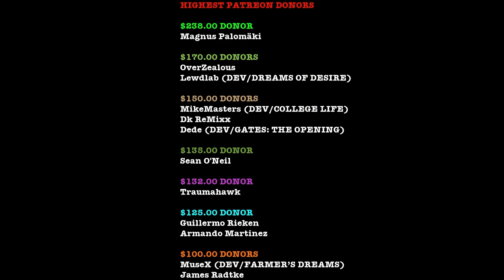THIS TOWN IS F#$KED UP!!! | SUMMERTIME SAGA | v17.5 | #20 | WALKTHROUGH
$238.00 DONOR
Magnus Palomäki

$170.00 DONORS
OverZealous

$150.00 DONORS
MikeMasters (CREATOR OF COLLEGE LIFE)
Dk ReMixx

$135.00 DONOR
Sean O'Neil

$132.00 DONOR
Traumahawk

$125.00 DONOR
Guillermo Rieken
Armando Martinez

$100.00 DONORS
MuseX (DEV/FARMER’S DREAMS)
James Radtke

$90.00 DONORS
PhillyGames (DEV/DEPRAVED AWAKENING)
Derek Forrest

$80.00 DONORS
Batfry29
Scott S

$70.00 DONORS
James Abell
jason Davis
Lil Loony
djc
Clay Anderson
Adam sizemore
Slavownr
Dominic Raguini
Miguel Urbano
Morey Foster

$60.00 DONORS
Luis Angel Rodriguez
GJ Jones
Marvin

$50.00 DONORS
Philip Hansen
Albert aytche
Glenn Tait
James C. Henderson
Steve Cook
Harold Bowen
JPM1296
Louis
Robert McMeeken
Michael Panas

$40.00 DONORS
Jack London
anthony schanuth
Rocky murdock
JaxDOG$$$
Alex
James Short

$30.00 DONORS
Jaden Rodriguez
Alex Webber
Max Zick
Larry B
cuqui24
Jim Wagman
Andrew Vartabedian

$20.00 DONORS
David Jefferson
Andrew French
Micky Doll
Luis
Ayaz Rashid
Joshua Schwaderer

$10.00 DONORS
Daniel Dever
Ace reed

Summertime saga Version 17.5.0 is an adult point and click adventure where you play as an 18 year old boy who has relationships and adventures in his small town. You get to meet and hook up with all kinds of people, and this is my extensive walkthrough of summertime saga version 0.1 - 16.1. This is the most donated game on patreon and is on the top ten lists for most important games being developed using the patreon platform with over 45,000 $ of donations a month. This game is a revolutionary 2d visual novel with a massive world and story.